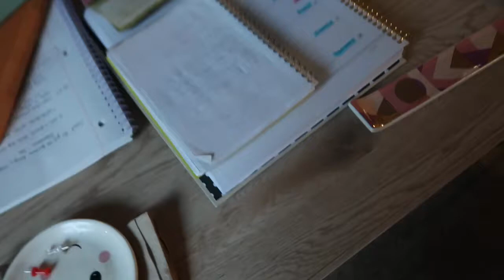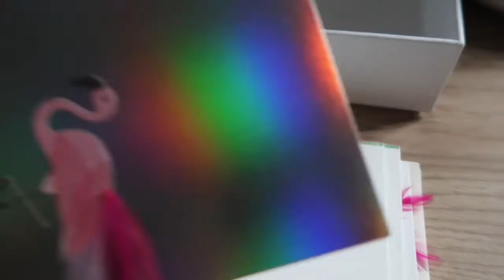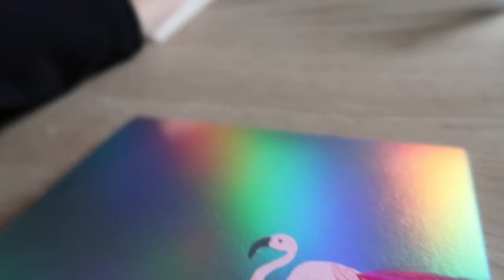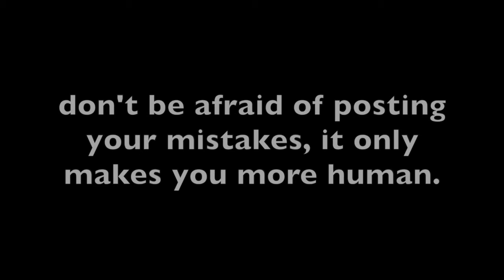playing SKYTALKER & tiny bangs! // vLoGs